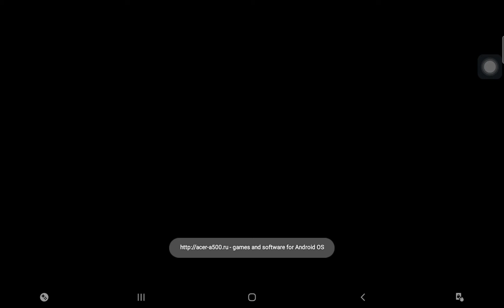I found a new city in gta san andress